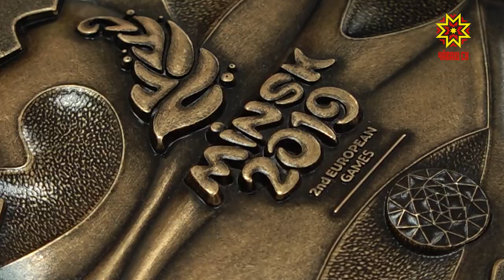Встреча министра по итогам Европейских игр и Первенства мира по спортивной гимнастике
Воспитанники спортивных школ Чувашии вернулись с мировых стартов. Елена Герасимова привезла сразу 3 медали разного достоинства с первенства  по спортивной гимнастике среди юниоров в Венгрии. На Европейских играх в Минске на верхнюю ступень пьедестала поднялась самбистка Елена Бондарева, бронзовые награды — у гимнаста Владислава Поляшова и Марии Кузнецовой, выступавшей в спортивной борьбе.